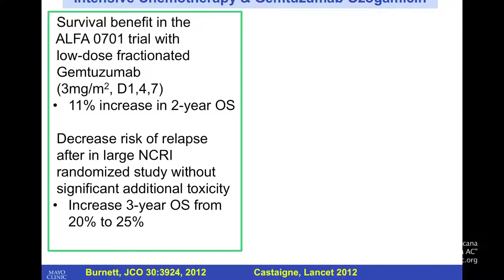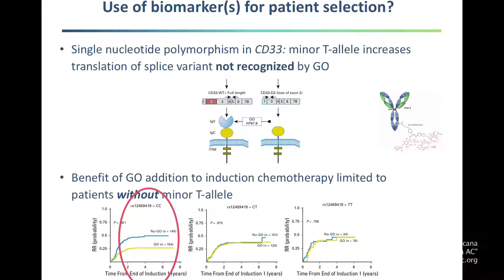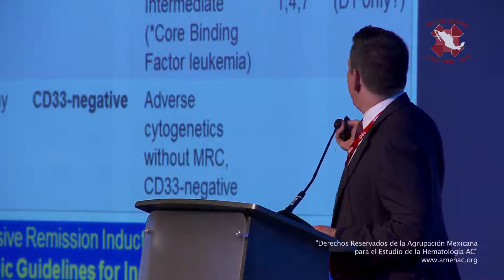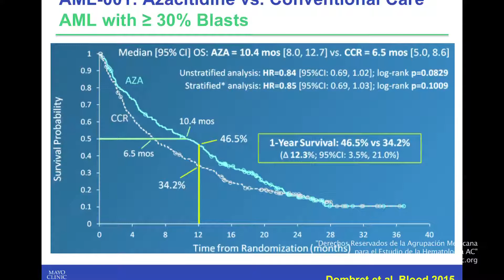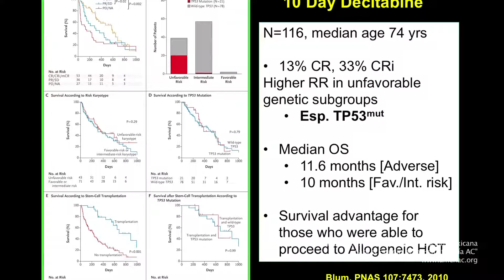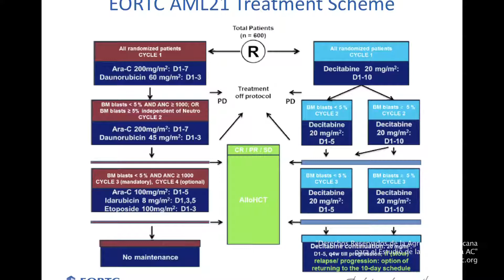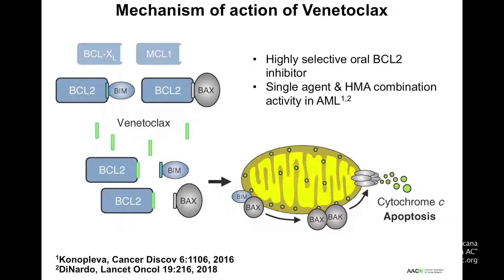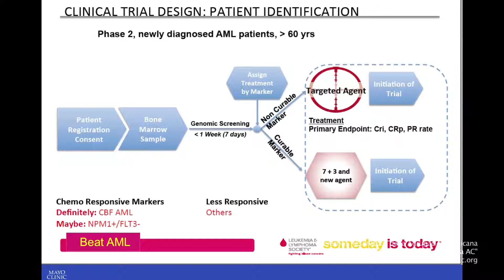LEUCEMIAS AGUDAS MIELOBLASTICAS6